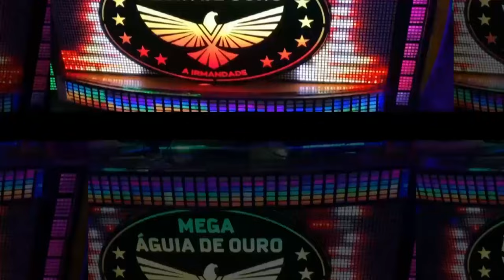MELÔ DE TEIMOSA - DVD CÉSAR VANUTY E RONILDO LUZ, GRAVADO NO BARRACÃO DO REGGAE, PARAUAPEBAS-PA.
DVD BARRACÃO DO REGGAE NA ILHA. RONILDO LUZ